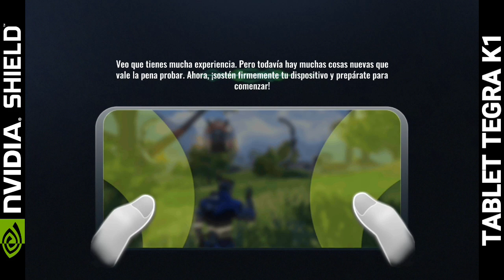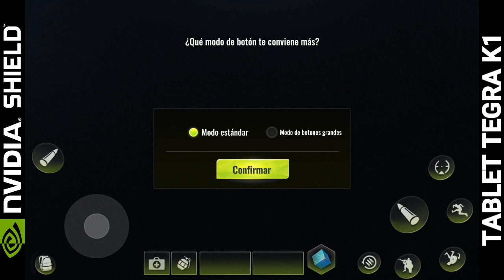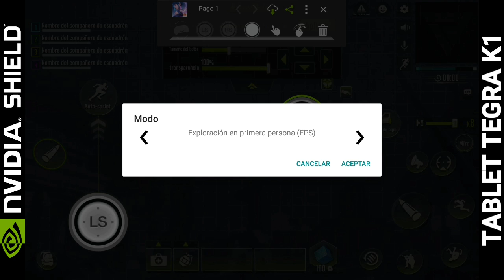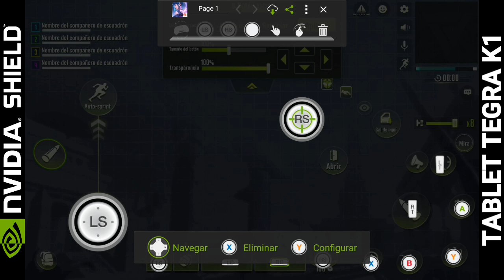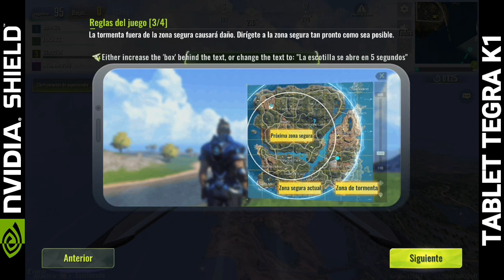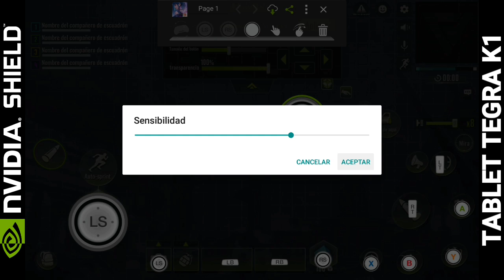TUTORIAL: Jugar con GAMEPAD a Cyber Hunter Battle Royale en Android NVIDIA SHIELD K1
En este nuevo vídeo verás como MAPEAR el juego para disfrutarlo con GAMEPAD desde ANDROID NVIDIA SHIELD K1 así como también un pequeña prueba de rendimiento y un rápido Gameplay